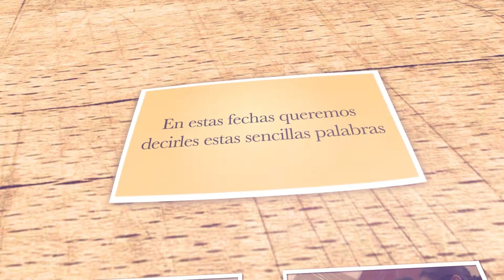Navidad 2017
Fe y Alegría Ecuador, les desea a todos una Feliz Navidad y un próspero año 2018.